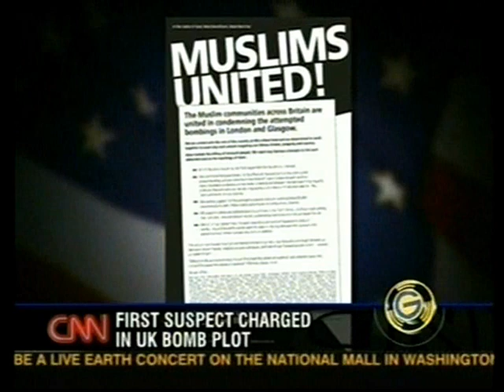CNN- Glenn Beck- The UK "Muslims United" Terror Condemnation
Glenn discusses with Dr. Jasser, AIFD Chairman, how the UK Muslim condemnation of terror doesn't go far enough